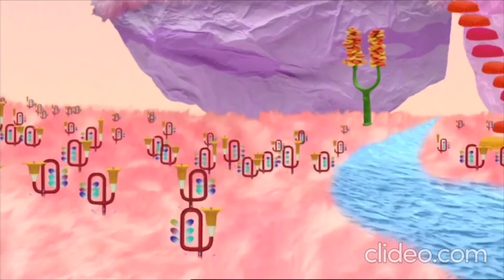Snorchy the Snoot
Made from a boot.